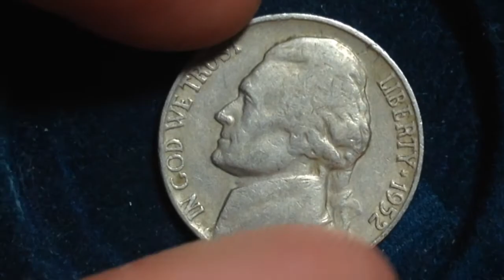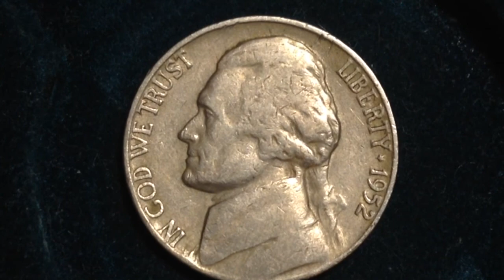1952 Jefferson Nickel (Mintage 64 million)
This video talks about how many million coins were produced, error coin, value of coin, mintage and other important information. Enjoy!
Type: Jefferson Nickel
Year: 1952
Mint Mark: No mint mark
Face Value: 0.05 USD
Total Produced: 63,988,000
Silver Content: 0%
Numismatic Value: 10 cents to $180.00
Value: As a rough estimate of this coins value you can assume this coin in average condition will be valued at somewhere around 10 cents, while one in certified mint state (MS+) condition could bring as much as $180 at auction. This price does not reference any standard coin grading scale. So when we say average, we mean in a similar condition to other coins issued in 1952, and mint state meaning it is certified MS+ by one of the top coin grading companies.
Additional Info: 81 thousand proofs issued this year at the P mint and they are worth around $45 each.